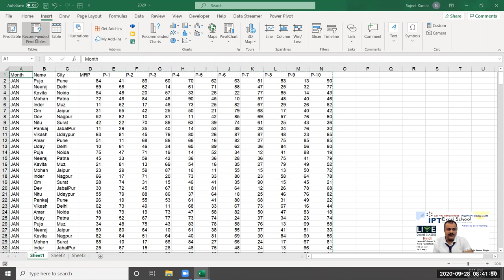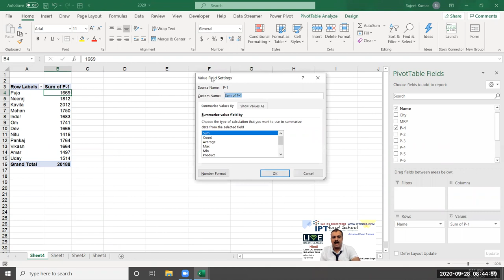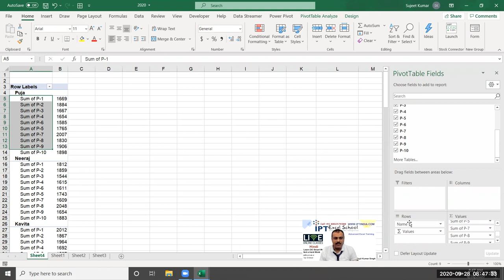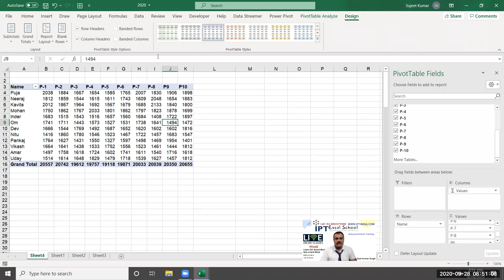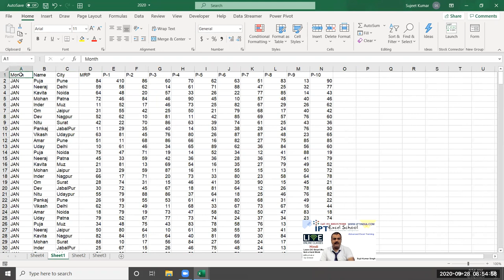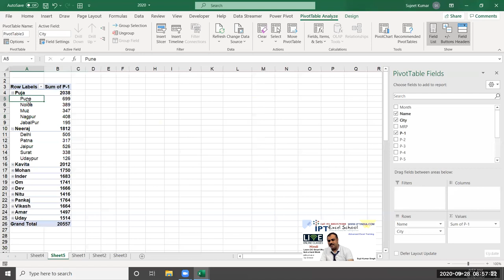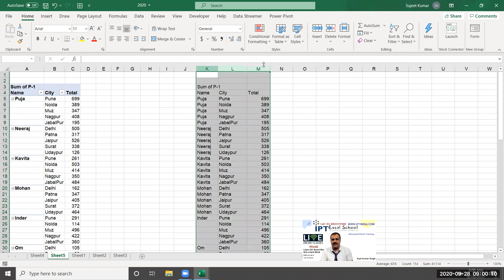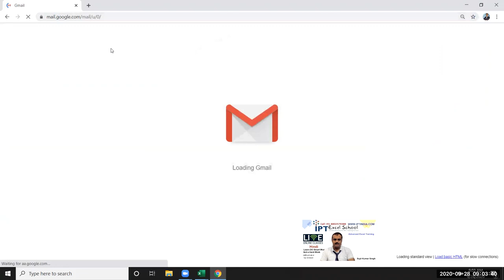Pivot Table 1st Class